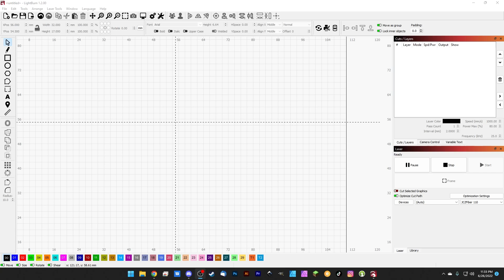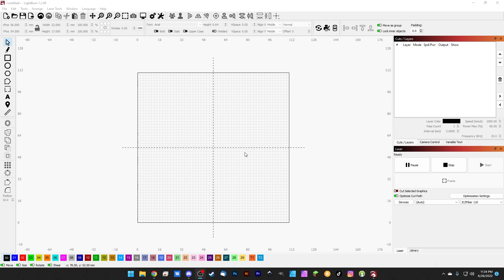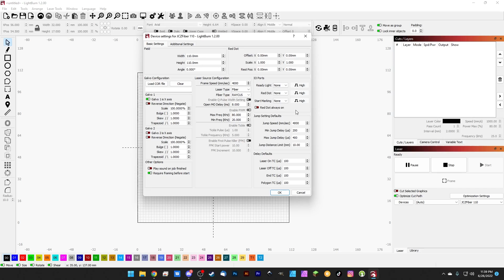Intermediate LightBurn Device Settings for Fiber and CO2 Galvo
Today we're prepping for the big three. Corfile, Timing, Lens Corrections.

I cover laser parameters, settings, techniques and more for CO2, Fiber, Diode and UV Lasers!
We believe in free and open maker resources. Check out some of ours below:

Check out the NEW Laser Everything Database! It includes community parameters, material and coating safety databases, community project database, our comprehensive laser source database and SO MUCH MORE, ALL FREE!